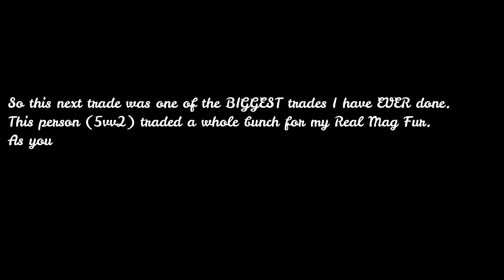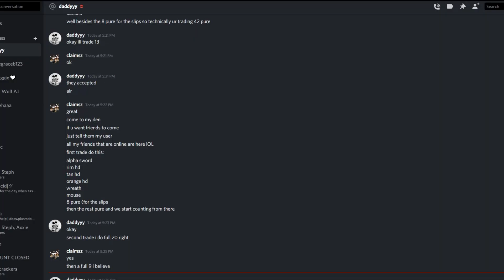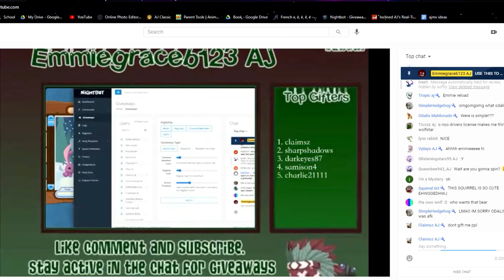INSANE TRADING PROOFS (hds are going down so fast) | Claimsz AJ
✧ Claimsz AJ presents to you a trading proofs! ✧

Hope you guys enjoyed watching these trading proofs!